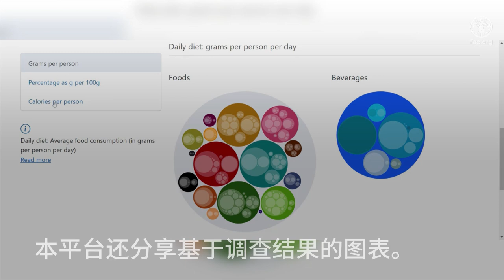粮农组织/世卫组织GIFT | 全球个人食品消费数据工具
本平台提供膳食指标和汇总统计数据，以及微观数据。 (fao.org)

全球个人食品消费数据工具（FAO/WHO GIFT）是一个创新的、可公开获取的在线工具，可提供关于人们饮食的量化数据，由联合国粮食及农业组织（FAO）食品与营养司（FND）与世界卫生组织（WHO）合作开发。它的创建是为了促进数据的更好的可视化和使用，并促进营养方面的变化。

粮农组织/世卫组织全球食物倡议的最终目标是，通过粮农组织主持的网络平台，协调和分发全世界国家和国家以下各级的膳食摄入量数据。该平台供专家和公众使用，旨在促进获取按年龄和性别分列的个人定量食物消费数据，并提供饮食调查指标和汇总统计数据，以触发有针对性的政策，改善全世界的营养状况。